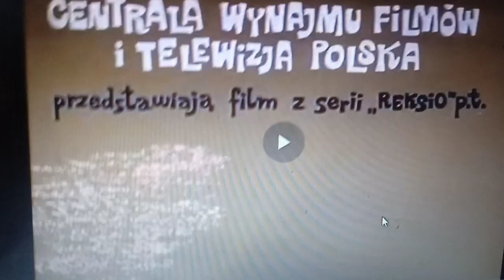Magic Tears (ТНТ, 2010) Окончание Программы